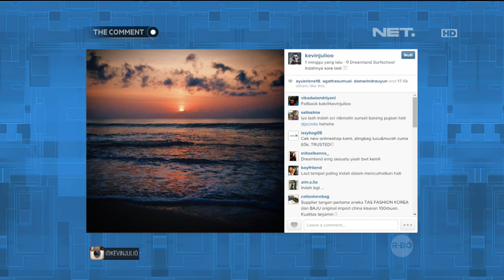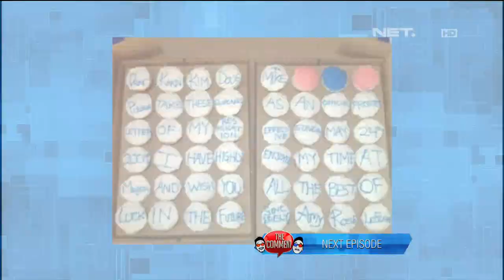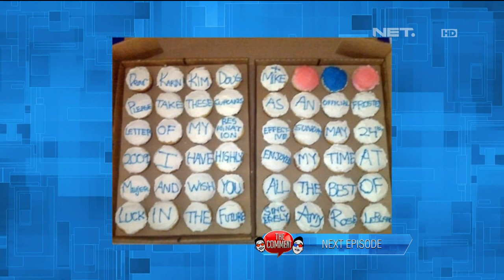Cool Kids Club Bareng Junior Liem